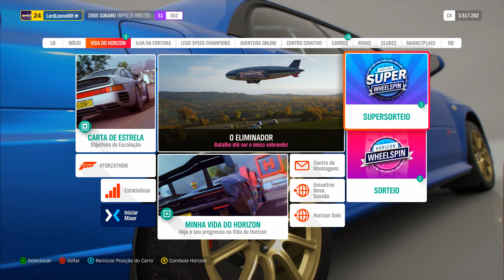Forza Horizon 4 - Parte #4 - Exibição de Motocross do Horizon [Gameplay Dublado PT-BR]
Bem vindo a Gameplay de Forza Horizon 4

👍 Pressione o botão do gostei se você gostou do vídeo e sinta-se à vontade para compartilhá-lo com todos os seus amigos.

🤔 NOVO AQUI? 🤔
Olá! Meu nome é Leonel e jogo na internet há alguns anos. Este canal é direcionado a todos os públicos, com Gameplays sempre focadas em buscar o 100% dos games. No canal procuro trazer jogos de Diversas Categorias (Ação, Arcade, Aventura, Cartas, Corrida, Esportes, Estratégia, FPS, RPG e por ai vai).

Estações dinâmicas mudam tudo no maior festival automotivo do mundo. Participe sozinho ou junte os amigos para explorar a linda e histórica Grã-Bretanha num mundo aberto compartilhado. Colete, modifique e pilote mais de 450 carros. Corra, faça proeza, crie e explore. Escolha seu caminho para se tornar um superastro do Horizon.